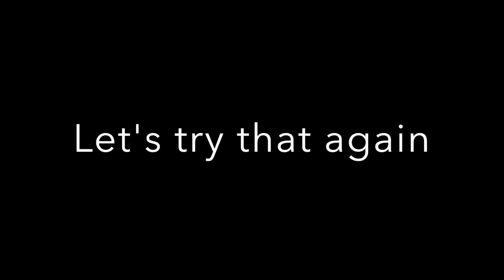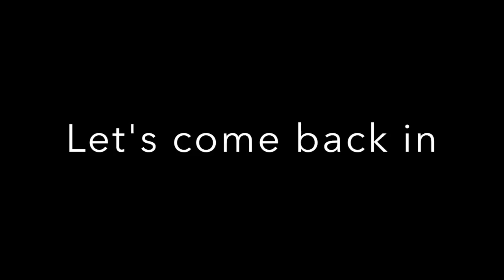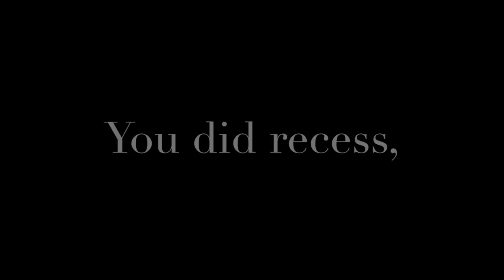How to do recess - Sunningdale Edition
This video is about entering and exiting the school effectively and safely